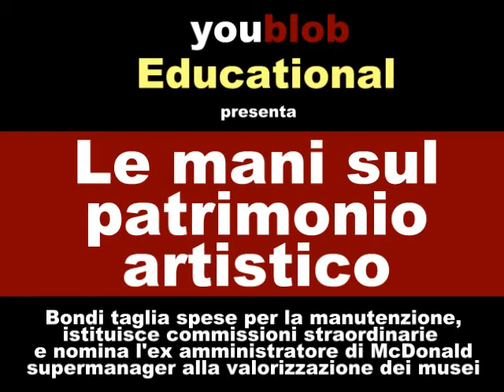Effetto Bondi: Le mani sul patrimonio culturale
- Commissariamenti di siti archeologici e gestioni affidate a supermanager di aziende private: ecco il nuovo business sul patrimonio culturale pubblico.